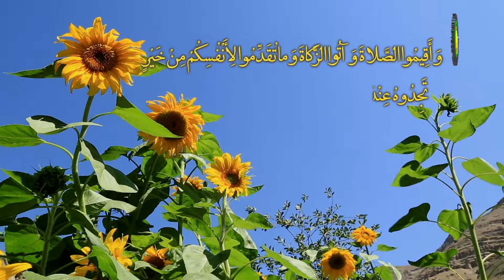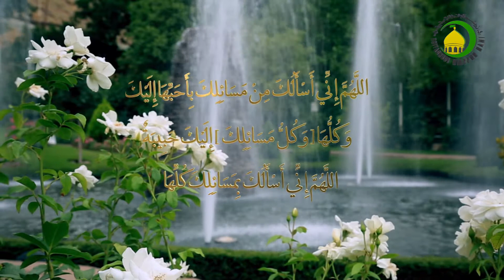70. မြတ္စ္သဟဗ္နမားဇ္မ်ား - ဟြဂ်္ဂ်သြလ္ အစၥလာမ္ ၀လ္မြစ္ေလမီန္ ေမာင္လာနာ ဆယဒ္ မိုဟမၼဒ္ယူစြဖ္မဲဟ္ဒီ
ကၽြႏု္ပ္တို႔၏က်မ္းႀကီး၊ က်မ္းငယ္မ်ား၌ အေျခအေန၊ အခ်ိန္အခါ၊ ေနရာေဒသအေပၚမူတည္ၿပီး မြတ္စ္သဟဗ္နမားဇ္ အေျမာက္အမ်ား လာရွိထားသည္။ ၎တို႔အနက္မွ အေရးႀကီးေသာနမားဇ္မ်ားကို တင္ျပရမည္ဆိုလွ်င္ ေန႔စဥ္၀တ္ျပဳရသည့္ မြတ္သဟဗ္(နာေဖွလာ)နမားဇ္မ်ား၊ နမားဇ္-ေဇ-ရွဗ္ႏွင့္ အီးဒ္(အီးဒ္ဒြလ္ဖိသ္ြရ္ႏွင့္အီးဒ္လြလ္ကုရ္အာန္)၌ ဖတ္ရေသာနမားဇ္မ်ားျဖစ္သည္။ ဤအစီအစဥ္၌ အထက္ေဖာ္ျပပါ အေရးႀကီးေသာ မြတ္စ္သဟဗ္နမားဇ္မ်ား၏ ၀တ္ျပဳပံုႏွင့္ ၎တို႔ႏွင့္သက္ဆိုင္သည့္အျခား အမိန္႔ဥပေဒသမ်ားကို တင္ျပထားသည္။